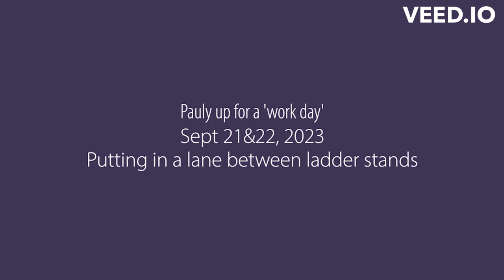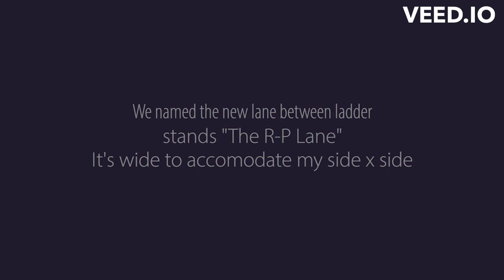The new R-P lane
1. Pauly's buck (The Garden Buck).
2. New lane through the woods (called the 'R-P Lane').
3. First cam pics of R-P Lane.
4. I forgot to take any video of cutting the lane ... Sorry!